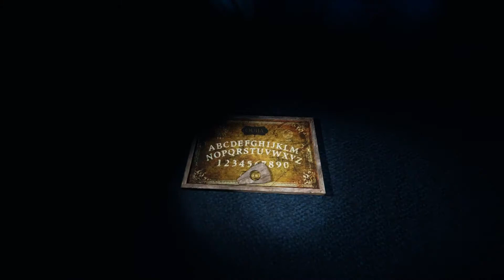THEY WANT ME SO BAD | Phasmophobia VOD - 10/9/2021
They really came for me HARD!